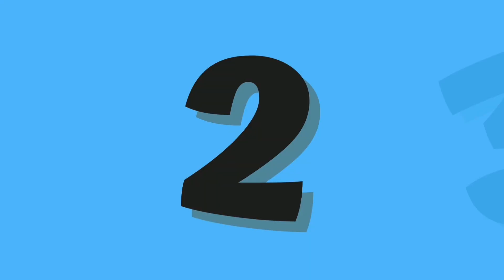ABC and 123 learning videos for toddlers | ABC and 123 learning videos for 3 year olds | A for Apple